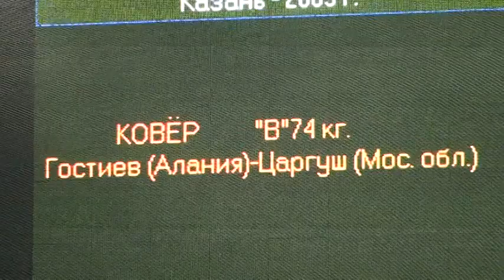74 kg finals Aleksander Gostiev vs Denis Tsargush